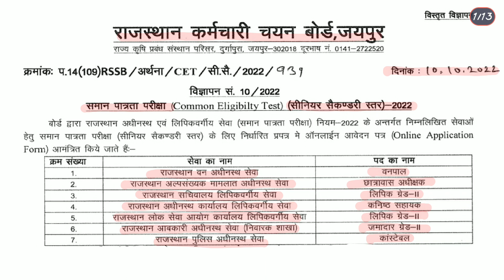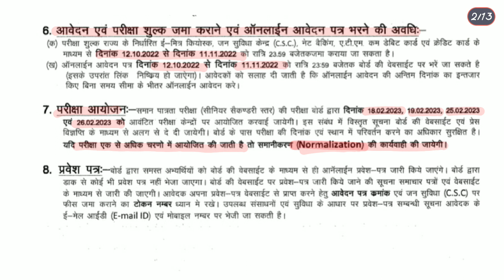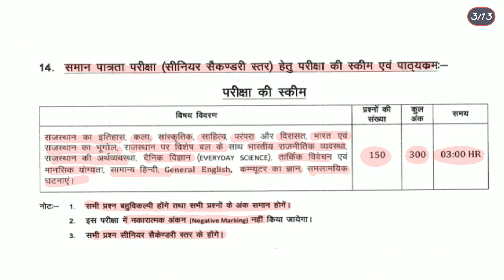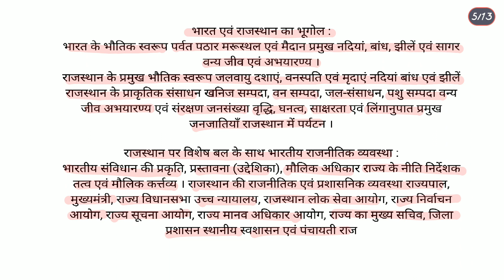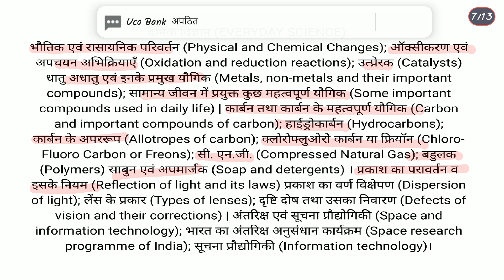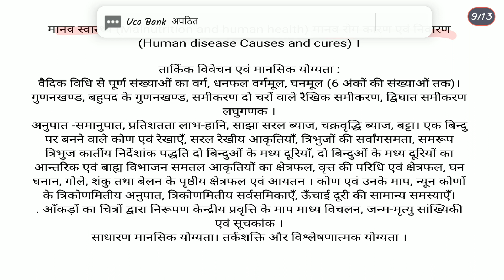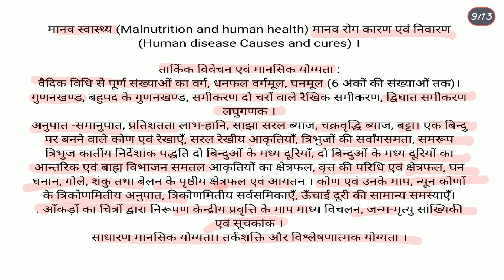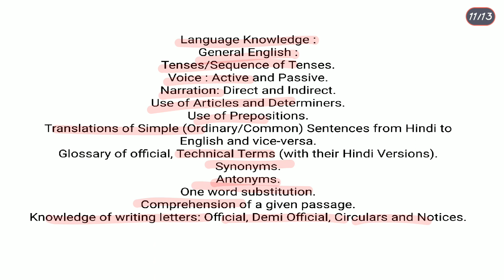CET Exam Online class | CET Exam ki taiyari kese kre | cet exam 2023 | cet exam best book konsi h